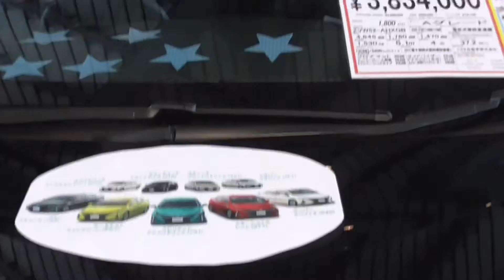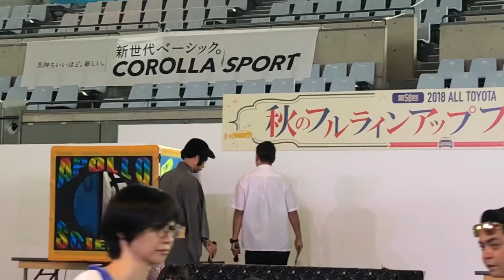トヨタのフェスティバルに行ってきました。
10月6日から7日まで沖縄コンベンションセンターで行われたトヨタのフェスティバルに行ってきました。

※この動画は10月7日に撮影したものです。

ニコ生やツイキャスの生配信もしてますので今後ともよろしくお願いいたします。